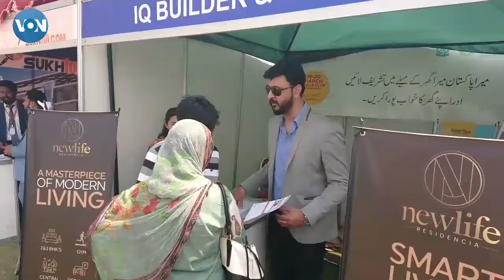Mera Pakistan Mera Ghar Housing Scheme Details, Loan, Registration, Installment Plan & Bank Process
Governor SBP, Dr. Reza Baqir said that to date, banks have approved Rs 157 billion under Mera Pakistan Mera Ghar (MPMG) scheme and disbursed Rs 56 billion. He was addressing the inaugural ceremony of MPMG Mela at Faisalabad on Saturday. He said that mortgage financing has largely been ignored by banks for one or the other reason in the past.
Sharing his views on the pickup of financing under MPMG, he expressed that progress made, so far, is commendable and that achieving the target of giving an opportunity to every Pakistani family to own a house is desirable. He showed confidence that if the banks continued with the same zeal, they could achieve this formidable task. Assuring full support of banks and SBP for promoting MPMG, Dr. Baqir urged the business community of Faisalabad, including members of the chamber of commerce and business groups, to encourage their employees, who do not own a house, to avail financing under this scheme.
Commenting on the successful experience of organizing the Mela, Dr. Baqir advised the banks to arrange focused programs at the premises of major employing firms in Faisalabad and other cities to offer MPMG financing facilities to their employees. He also advised banks to further speed up their processing time, and mobilizes more resources for the promotion of housing solutions, especially to the low waged personnel.  Addressing the audience in his inaugural speech, Governor SBP, expressed his pleasure that the Mela is providing a unique opportunity to all key stakeholders to provide a one-stop solution for creating awareness under one roof.  He said that the MPMG scheme is envisioned to provide affordable housing solutions to low and middle-income groups in the country. He acknowledged banks’ efforts in making MPMG a success story. Earlier Governor SBP, Dr. Reza Baqir performed a ribbon-cutting ceremony to mark the opening of the Mela in an inaugural session attended by dignitaries from the public and private sector. The two-day event, from 19th to 20th March, has been organized in collaboration with NAPHDA, banks, and their allied builders and developers. The banks and builders/developers have placed stalls and kiosks for information dissemination among visitors. Banks facilitated and encouraged interested applicants to submit their applications at the stalls.